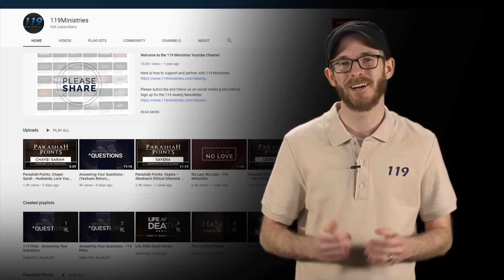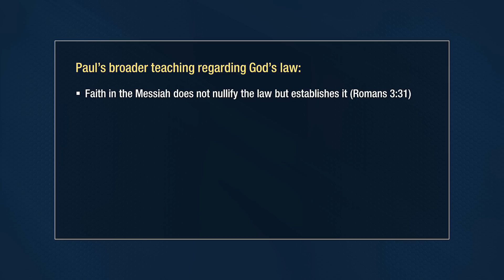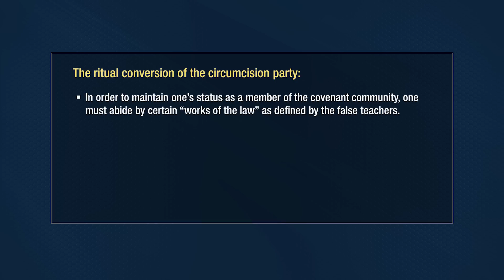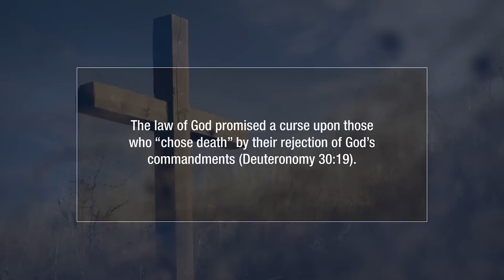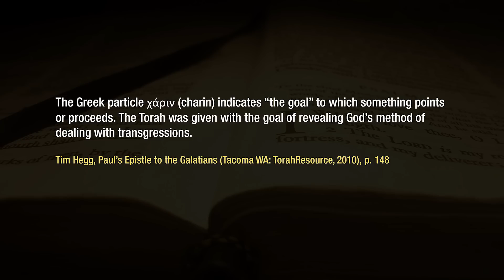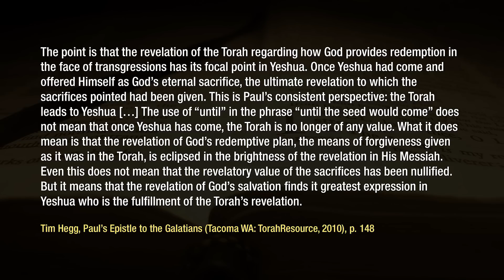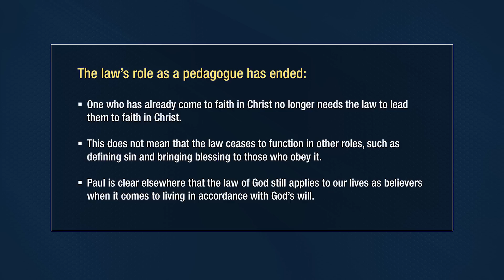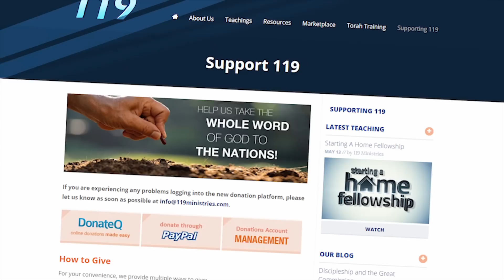Why Then the Law? (Galatians 3:19-29) - 119 Ministries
In answering the question, “why then the law?” in Galatians 3:19-29, Paul is often misunderstood to say the law of God no longer applies. We need to correct that misunderstanding.

Shalom